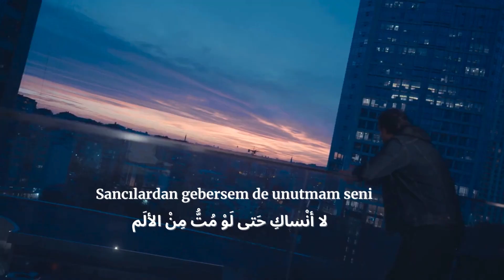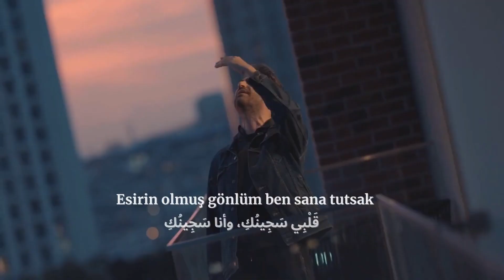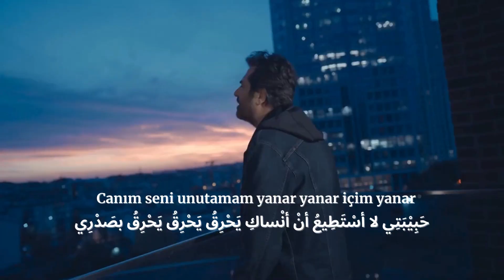Mahsun Kırmızıgül - Unutmam Seni - with Arabic Subtitles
Mahsun Kırmızıgül - Unutmam Seni şarkısının Arapça tercümesi yapıldı, ayrıca açıklamalar kısmında Mahsun Kırmızıgül Unutmam Seni şarkı sözlerini Arapça ve Türkçe olarak bulacaksınız, faydalı olması dileğiyle

UNUTMAM SENİ

Sen gittin gideli içimde hüzün var
مُنْذُ أنْ رَحَلْتِ عِنْدَ في قَلْبِي حُزْنٌ

Dağılmış haldeyim kanıyor yaram
أنا في حالَةٍ مِنْ الْفَوْضَى، وَجُرْحِي يَنْزِفُ

Uyku tutmaz gecelerde her anımda her zerremde
في كُلِّ خَلِيَّتِي في كُلِّ لَحَظَتِي في الليالي التي لا أسْتَطِيعُ النَّوْم

Sancılardan gebersem de unutmam seni
لا أنْساكِ حَتى لَوْ مُتُّ مِنْ الألَم

Sensiz dünyam oldu talan pes ettim gel artık tamam
لَقَدْ دَمَرَ عالَمِي بِدُونِكِ لَقَدْ اسْتَسْلَمْتُ هَيّا تَعالي حَسَناً

Canım seni unutamam yanar yanar içim yanar
حَبِيْبَتِي لا أسْتَطِيعُ أنْ أنْساكِ يَحْرِقُ يَحْرِقُ يَحْرِقُ بصَدْرِي

Bu uykusuz sabahlarda
في كُلِّ الصَّباح الذي بلا نَْوم

Bomboş duran odalarda
في الْغُرَف التي تَقِفُ فارغاً

Bu Allahsız sancılarla kanar kanar içim kanar
يَنْزِفُ يَنْزِفُ قَلْبِي يَنْزِفُ مَعَ هذه الآلام اللَعِينَة

Hasretin bağrıma saplanmış bir bıçak
حَنِينُكِ كَسِكِّين قَدْ طَعَنَ إلى صَدْرِي

Esirin olmuş gönlüm ben sana tutsak
قَلْبِي سَجِينُكِ، وأنا سَجِينُكِ

كلمات : Mahsun Kırmızıgül
لحن : Mahsun Kırmızıgül
ترجمة : Ayşegül Dondurmacı